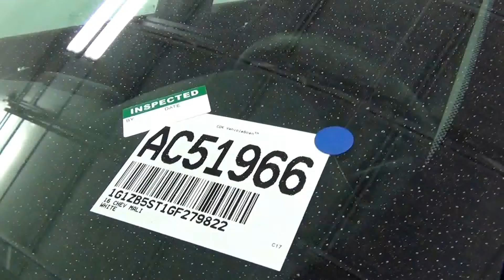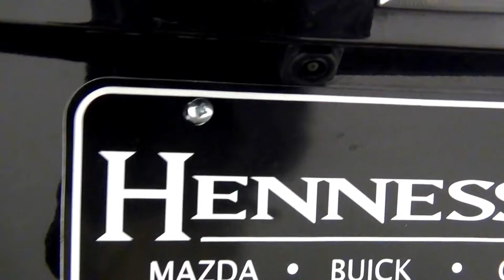Video Walk Around - 2016 Chevrolet Malibu 1LS - Stock Number AC51966